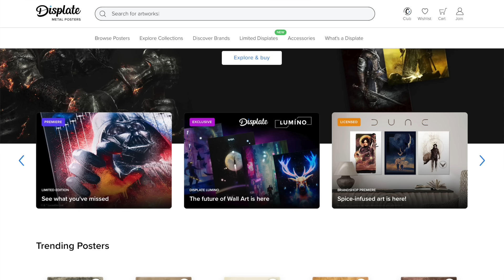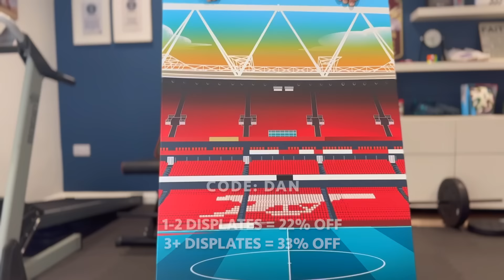DON’T Choose The WRONG Box! FOOTBALL CHALLENGE!